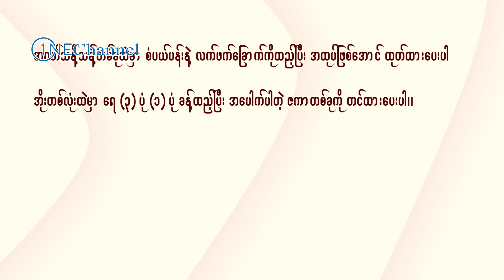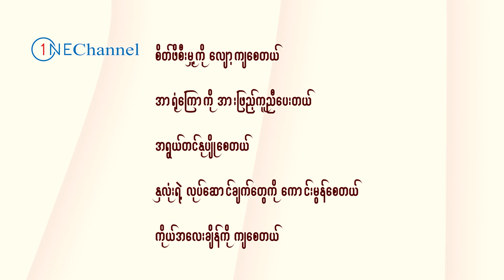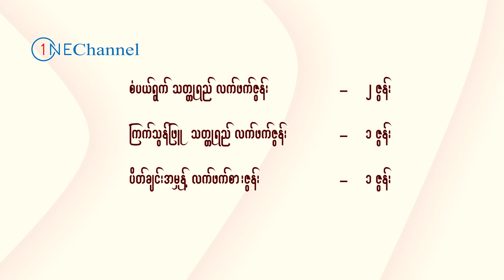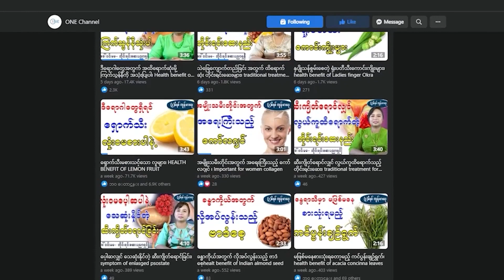စံပယ်ပန်းသုံးခြင်းဖြင့် ပျောက်ကင်းသည့်ရောဂါများ Health Benefit of jasmin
စံပယ်ပန်းသုံးခြင်းဖြင့် ပျောက်ကင်းသည့်ရောဂါများ
Health Benefit of jasmin

ONE Channel ပရိတ်သတ်များအားလုံးပဲ မင်္ဂလာပါ၊ ဒီနေ့မှာတော့ ONE Channel ပရိတ်သတ်တွေအတွက် စံပယ်ပန်းရဲ့ ကောင်းကျိုးအာနိသင်တွေနဲ့ လွယ်ကူထိရောက်တဲ့ တိုင်းရင်းဆေးနည်းတွေကို တိုင်းရင်းဆေးပညာရှင် ဆရာမဒေါ်ဝင်းမမ မှ မျှဝေပေးသွားမှာဖြစ်ပါတယ်။ ONE Channel ပရိတ်သတ်များအားလုံးပဲ ရောဂါဘယတွေကင်းဝေးပြီး သာယာပျော်ရွှင်တဲ့အချိန်များစွာကို ပိုင်ဆိုင်နိုင်ကြပါစေ - - - -

မိမိတို့ရဲ့ ကျန်းမာရေးဆိုင်ရာကိစ္စရပ်တွေကို ဆရာမနှင့်တိုက်ရိုက်ဆွေးနွေးချင်တယ်ဆိုရင် ခုဖော်ပြပေးထားတဲ့  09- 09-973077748 ဖုန်းနံပါတ်ကို ည (၇) နာရီ မှ (၉) နာရီထိ တိုက်ရိုက်ဆက်သွယ်နိုင်ပါတယ်။